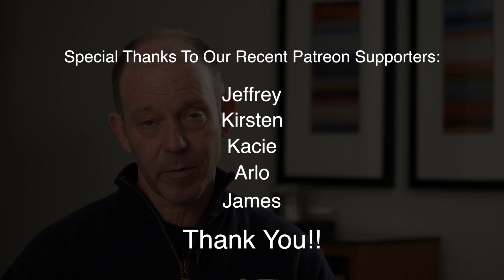Is GMO labeling changing?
GMO labeling laws continue to struggle in various state legislatures.  Yet many food producers are touting their products as GMO free.  Professor and author McKay Jenkins discusses this unusual trend in labeling and food marketing.  Is there change coming?